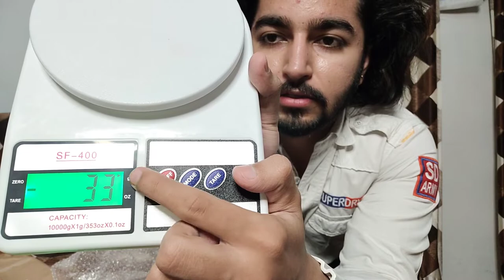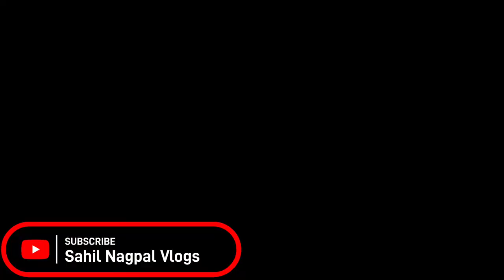Weighing Scale Weight Machine Unboxing | Weighing Scale Review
cheapest weight machine
100% accurate weight machine
accurate weigh machine
best weight machine
kitchen weighing scale sf400
portable weight machine
best food scale
food weighing machine
Weighing machine
weighing scale